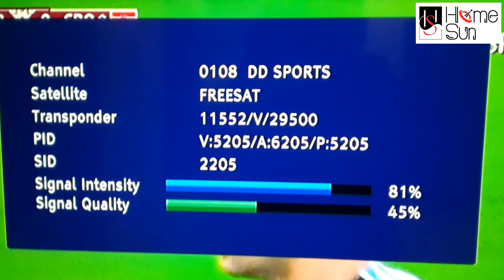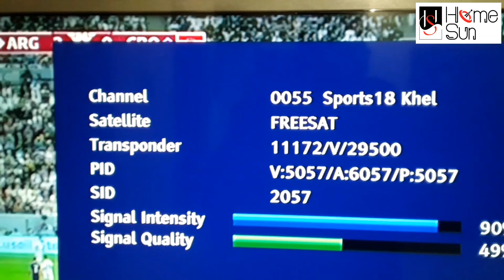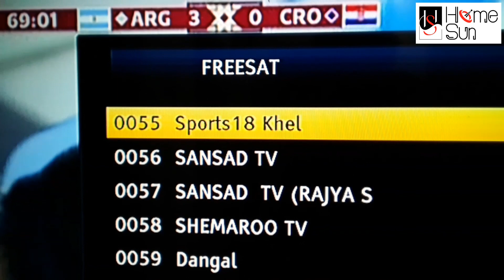FIFA WorldCup FREE In INDIA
Fifa worldcup Free in DD Free dish Only.